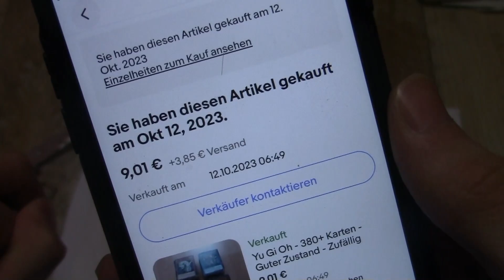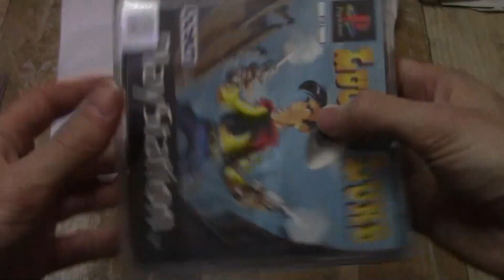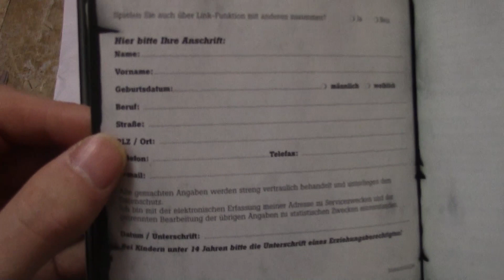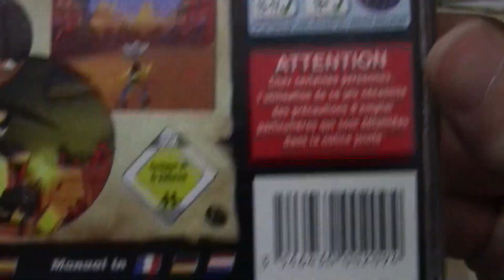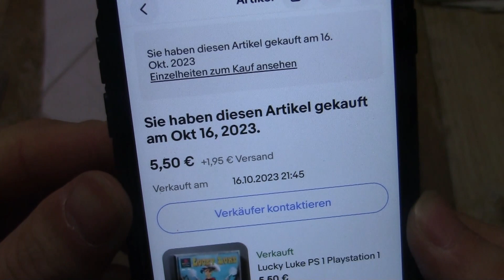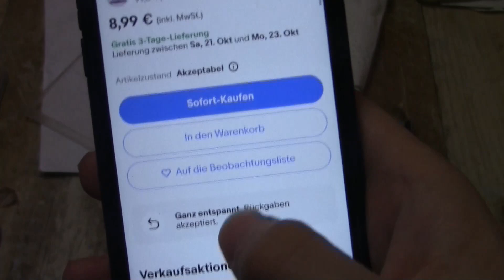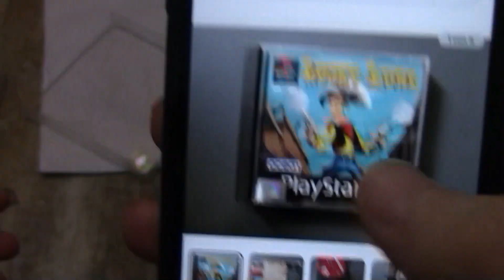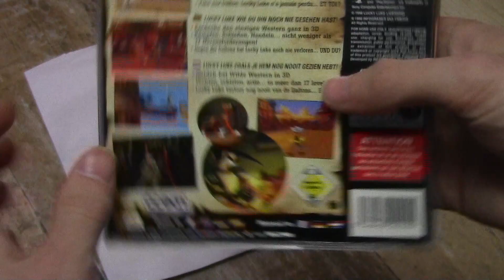Lucky Luke Playstation 1 Unboxing + Gameplay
Heute Packen wir mal einen Playstaion 1 Klassiker aus dazu gibt es auch noch das passende Gameplay

PC Stats: RAM 16,0 GB
                 Prozessor: AMD FX(tm)-8300 Eight-Core Processor   3.30 GHz
                 NVDIA GTX 1060 3GB